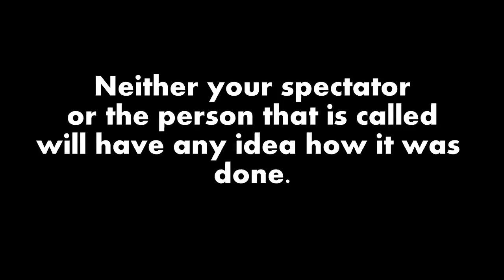Blackout by Nefesch Official Trailer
Blackout is a technique that will allow you to have any thought revealed by a friend of your spectator over his phone.